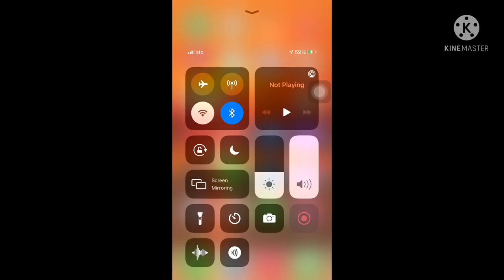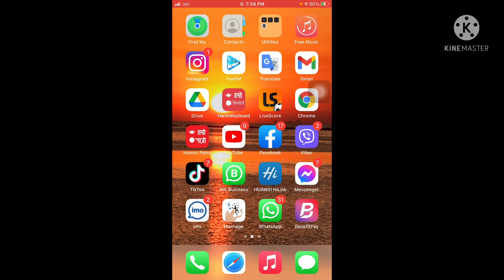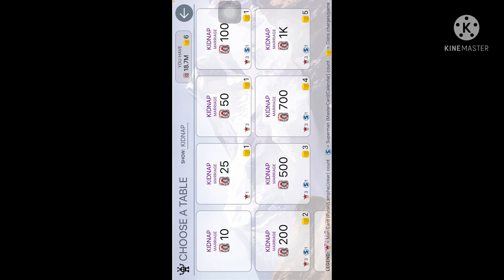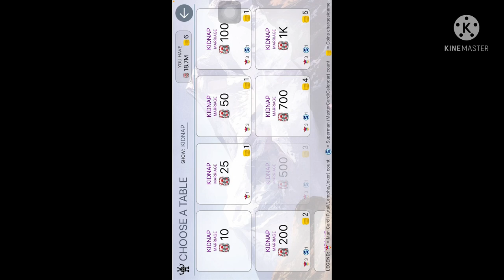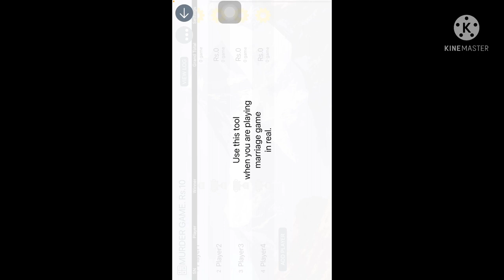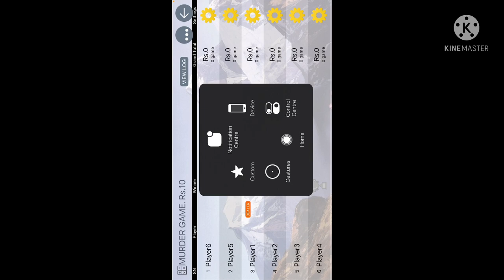How To Play Marriage Card Nepali Game very nice game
just for game tips
mirmire tv